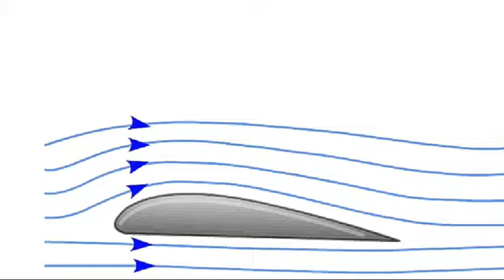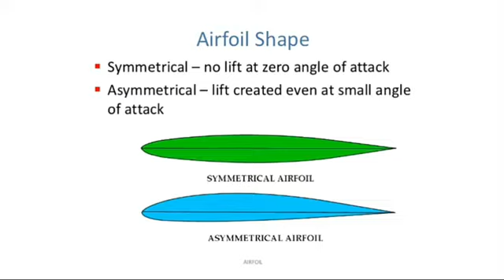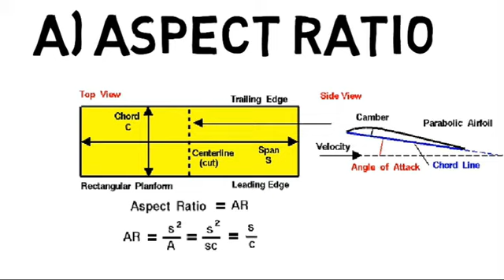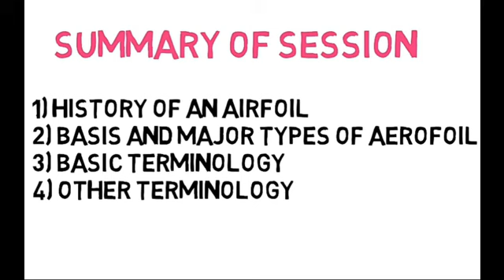National Bal Bhavan, Aeromodelling